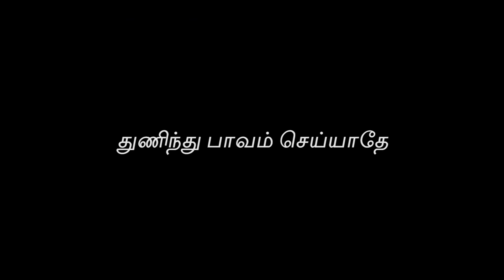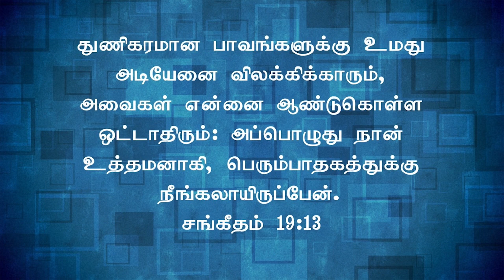New Turning Epi- 164 | தேவனிடத்தில் ஒப்புக்கொடுங்கள் | Sis.Selvi Timothy | FcmTirchy | 21.01.2023